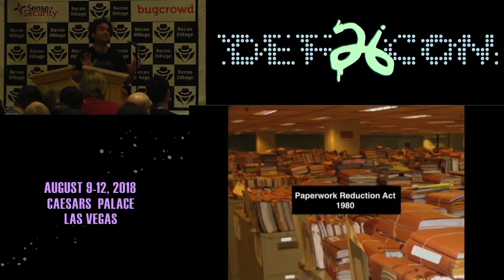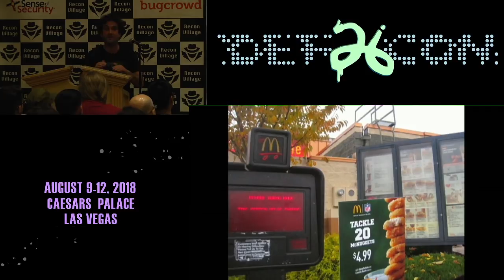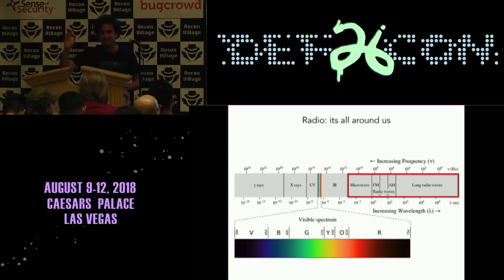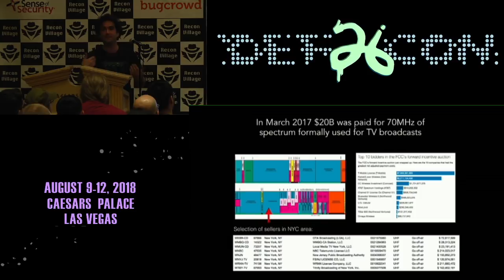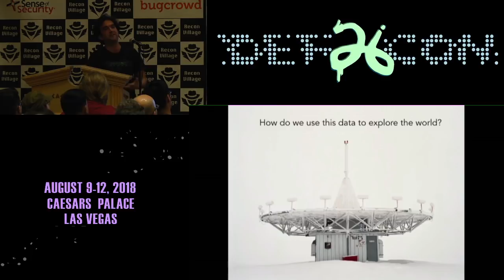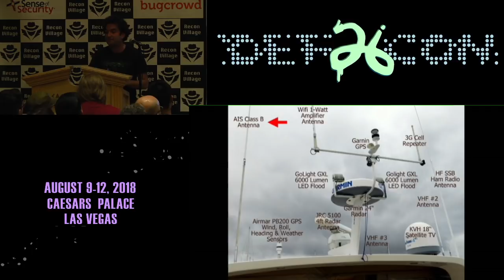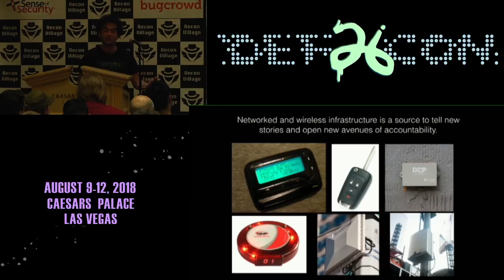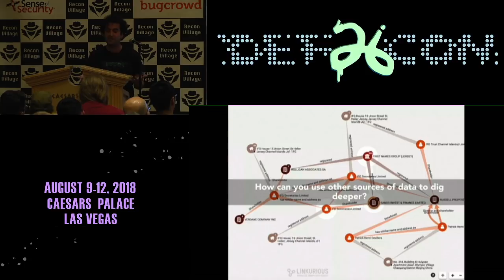DEF CON 26 RECON VILLAGE - marc dacosta - Adventures in the dark web of government data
Government bureaucracy is your friend. The US federal government alone produces tens of thousands of different forms that collect information on everything from the owner and location of every oil well in the country, to the VIN number of every car that’s imported, the location and height of every cell phone tower, and much more. While most of this data is locked behind clunky 1990s-era search forms, or in exports of antiquated database formats, the enterprising researcher will find a treasure trove that exists outside the indexes of Google and LexisNexis.

I have written scrapers and parsers for 100s of these databases and will share with you what I’ve learned about coaxing OSINT out of some of the messiest and hard to find data out there.

The talk will specifically feature a deep dive into the data produced by the US Federal Communications Commission. The FCC has issued over 20 million licenses for transmitting on regulated parts of the electromagnetic spectrum. The data residue of this process can be used for everything from geo-locating electronic border surveillance infrastructure to discovering the location and transmission frequency of every McDonald’s drive-thru radio. In the second portion of the talk, I will discuss how various protocols for data transmission can be decoded and joined with other contextual public data. For instance, every cargo ship emits an ““Automated Identification System”” signal that can be joined with shipping records to understand what the ship is carrying.

By the end of the talk, I hope attendees will develop new intuitions and techniques for finding and working with government data, and specifically have the tools to run their own investigations using FCC data